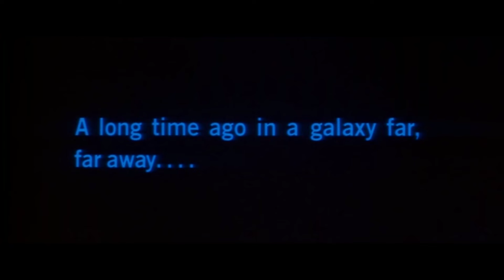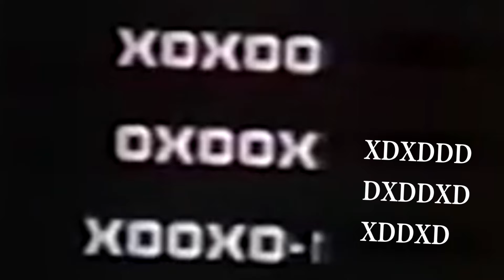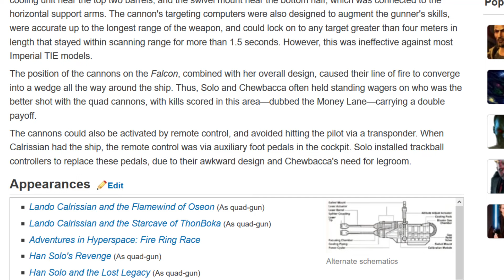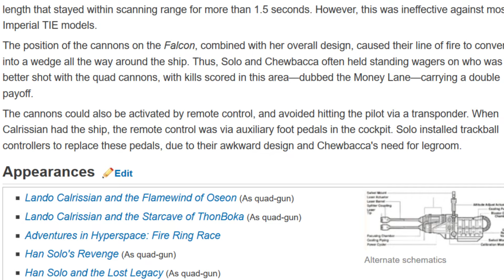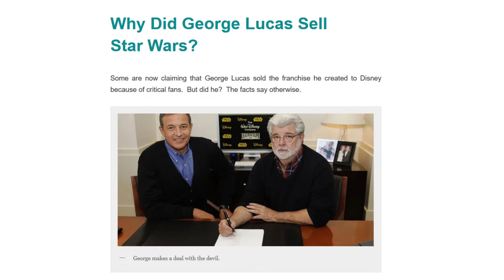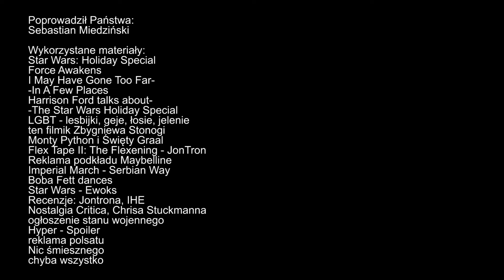Gwiezdne Wojny Odcinek Świąteczny - Szczęśliwego DNIA ŻYCIA!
Coraz bliżej święta...